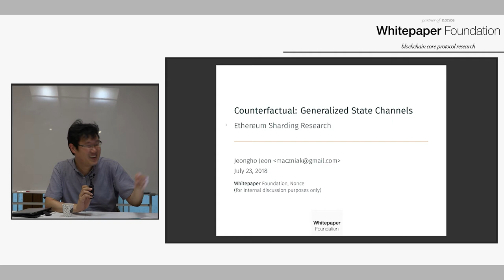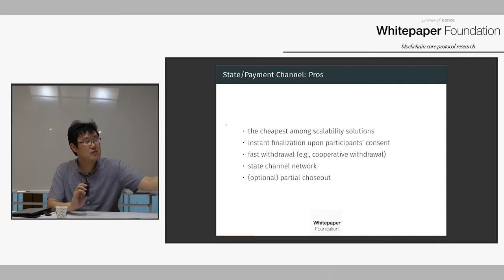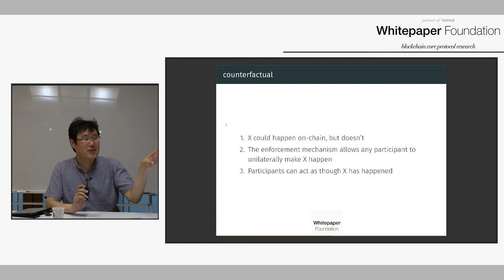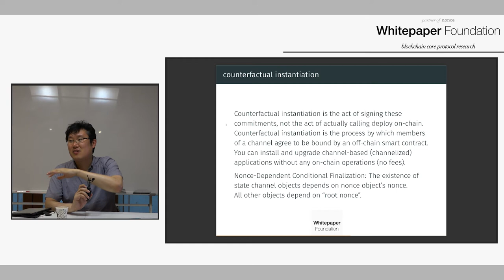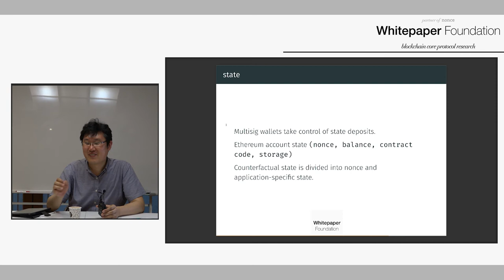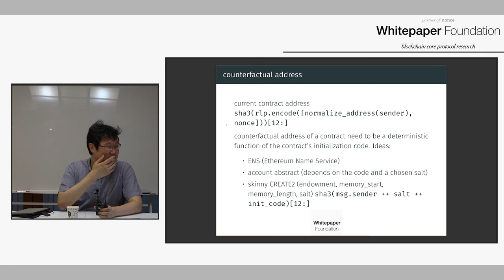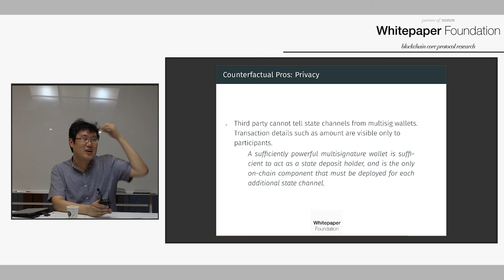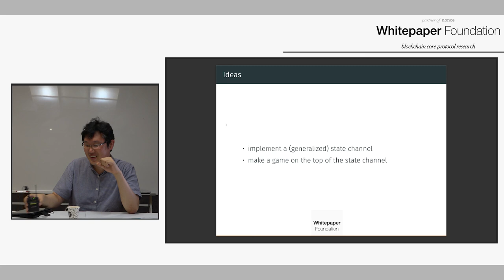Whitepaper: Counterfactual 개요 (by 전정호)